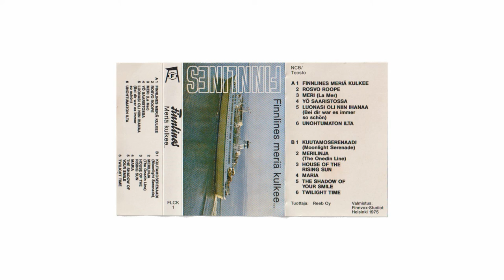B2: Merilinja (The Onedin Line) (Finnlines)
Valmistus: Finnvox-Studiot, Helsinki 1975.